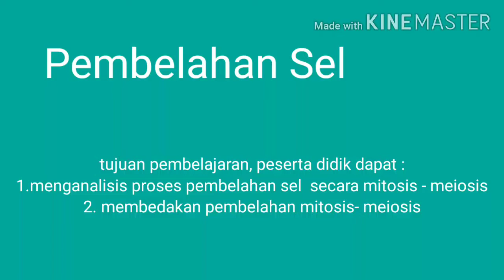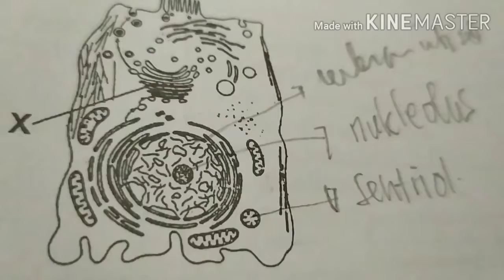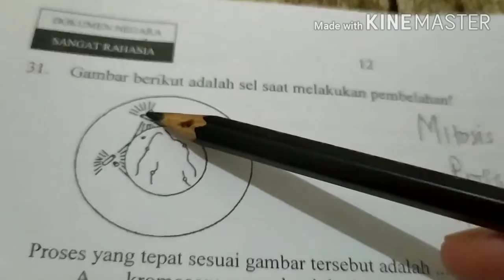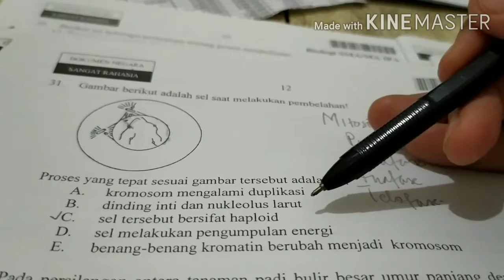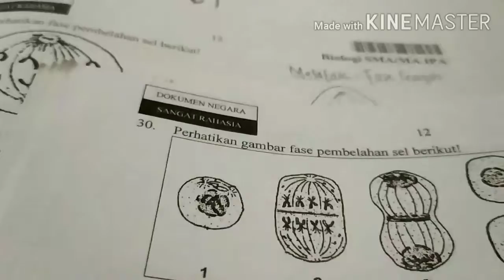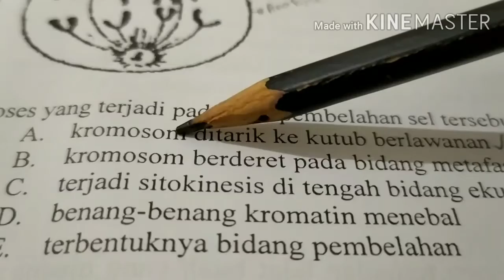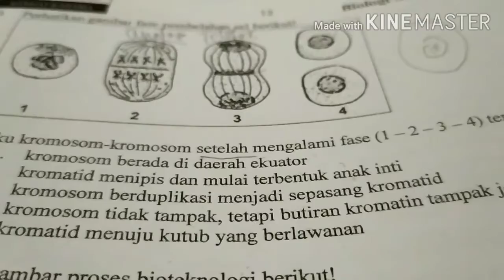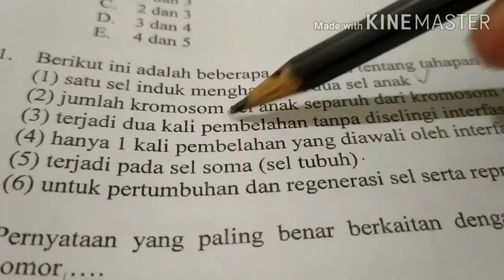Biologi. Kelas 12. Pembelahan Sel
biologi, pembelahan sel, membahas soap un. semoga bermanfaat.